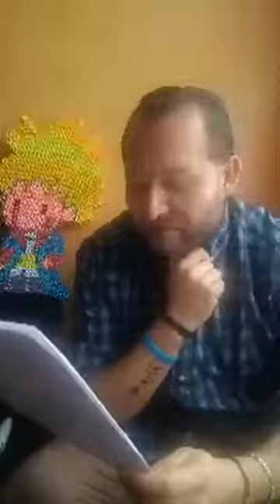Café literario "El décimo infierno" de Mempo Giardinelli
En el café literario transmitido hoy en vivo por nuestro Facebook live compartimos historias, cuentos, lanzamientos y la lectura del libro "El décimo infierno" de Mempo Giardinelli.

Si desean adquirir la caja literaria, compuesta por: café, libro, té, pocillo, galletas, separador de libros y postal.

Encuentra más información a través de nuestra página Además de encontrar allí el libro para descarga en el link de productos.